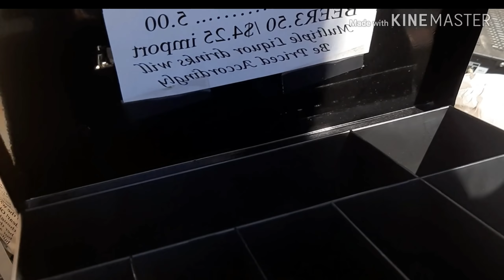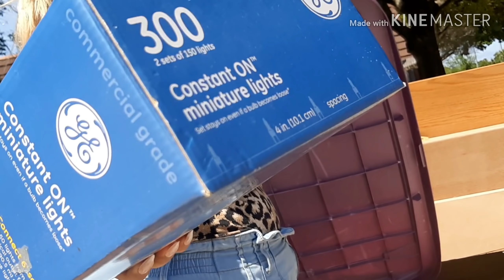▪︎O QUE TEM NO LIXO DOS AMERICANOS ▪︎CAÇA AO TESOURO 🇺🇸😅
O que tem no lixo dos Americanos 🍿

Mais um vídeo do que os Americanos jogam no lixo.🇺🇸🔛🙂
Não esqueça de Ativar as Notificações pra não perder o próximo vídeo,vou mostrar tudo que encontramos no lixo.